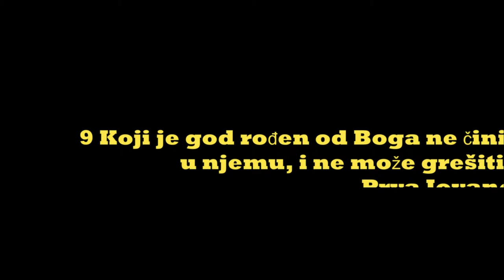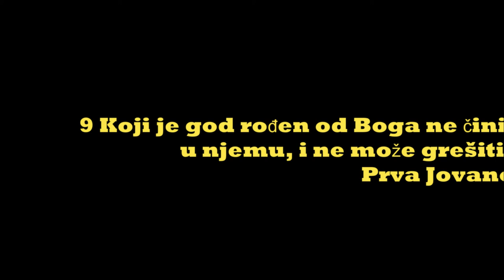Bog je ljubav Hinei ma toi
BIBLIJA
SEO optimizacija
sadržaj Biblija srpski
1 Vidite kakvu nam je ljubav dao Otac, da se deca Božija nazovemo i budemo; zato svet ne poznaje nas, jer Njega ne pozna.
Jn. 1:12, Jn. 15:18
2 Ljubazni! Sad smo deca Božija, i još se ne pokaza šta ćemo biti; nego znamo da kad se pokaže, bićemo kao i On, jer ćemo Ga videti kao što jeste.
Ps. 16:11, Ps. 17:15, Mt. 5:8, Rim. 8:29, 1 Kor. 2:9, 1 Kor. 13:12, 2 Kor. 4:17, 2 Kor. 5:7
3 I svaki koji ovu nadu ima na Njega, čisti se, kao i On što je čist.

4 Svaki koji čini greh i bezakonje čini: i greh je bezakonje.

5 I znate da se On javi da grehe naše uzme; i greha u Njemu nema.
Isa. 53:1, Isa. 53:9, Gal. 3:13, Jev. 1:3, 1 Pet. 2:22
6 Koji god u Njemu stoji ne greši; koji god greši ne vide Ga niti Ga pozna.

7 Dečice! Niko da vas ne vara: koji pravdu tvori pravednik je, kao što je On pravedan;
Jezek. 18:5
8 Koji tvori greh od đavola je, jer đavo greši od početka. Zato se javi Sin Božji da raskopa dela đavolja.
1 Moj. 3:15, Mt. 13:38, Lk. 10:18, Gal. 2:17
9 Koji je god rođen od Boga ne čini greha, jer Njegovo seme stoji u njemu, i ne može grešiti, jer je rođen od Boga.
1 Pet. 1:23, 1 Jn. 5:18
10 Po tome se poznaju deca Božija i deca đavolja: koji god ne tvori pravde, nije od Boga, i koji ne ljubi brata svog.
1 Tim. 5:25, 3 Jn. 1:11
11 Jer je ovo zapovest, koju čuste ispočetka, da ljubimo jedan drugog.
Jn. 13:34, Jn. 15:12, 1 Jn. 2:7
12 Ne kao što Kain beše od nečastivog i zakla brata svog. I za koji ga uzrok zakla? Jer dela njegova behu zla, a brata mu pravedna.
1 Moj. 4:4, Ps. 38:20, Mk. 15:10
13 Ne čudite se, braćo moja, ako svet mrzi na vas.

14 Mi znamo da pređosmo iz smrti u život, jer ljubimo braću; jer ko ne ljubi brata ostaje u smrti.

15 Svaki koji mrzi na brata svog krvnik je ljudski; i znate da nijedan krvnik ljudski nema u sebi večni život.
Mt. 5:21, Dela 16:28, 1 Kor. 6:9, Gal. 5:21, Ef. 5:5, 1 Tim. 1:9, Jev. 12:14, 1 Jn. 4:20, Otk. 21:8
16 Po tom poznasmo ljubav što On za nas dušu svoju položi: mi smo dužni polagati duše za braću.
Rim. 5:8, Ef. 5:2, Ef. 5:25
17 Koji dakle ima bogatstvo ovog sveta, i vidi brata svog u nevolji i zatvori srce svoje od njega, kako ljubav Božija stoji u njemu?
5 Moj. 15:7, Lk. 3:11
18 Dečice moja! Da se ne ljubimo rečju ni jezikom, nego delom i istinom.

19 I po tom doznajemo da smo od istine, i pred Njim tešimo srca svoja.
Jn. 18:37
20 Jer ako nam zazire srce naše, Bog je veći od srca našeg i zna sve.
Jov 27:5
21 Ljubazni! Ako nam srce naše ne zazire, slobodu imamo pred Bogom;
Jov 22:26, Rim. 14:22, Jev. 10:22
22 I šta god zaištemo, primićemo od Njega, jer zapovesti Njegove držimo i činimo šta je Njemu ugodno.
Ps. 34:15, Mt. 21:22, Mk. 11:24, Jn. 8:29
23 I ovo je zapovest Njegova da verujemo u ime Sina Njegovog Isusa Hrista, i da ljubimo jedan drugog kao što nam je dao zapovest.
Jn. 6:29
24 I koji drži zapovesti Njegove u Njemu stoji, i On u njemu. I po tom poznajemo da stoji u nama, po Duhu koga nam je dao.
Jezek. 37:27, Jn. 17:21